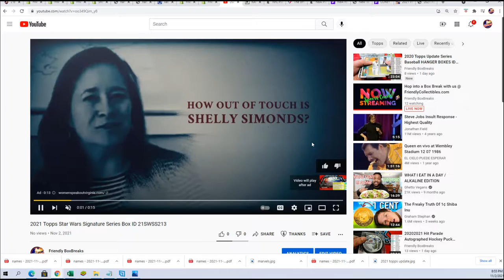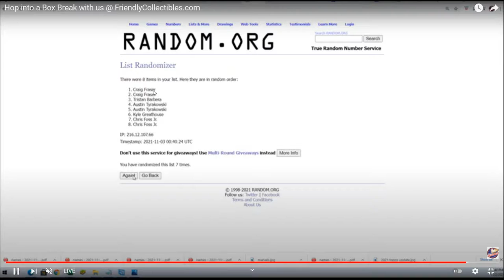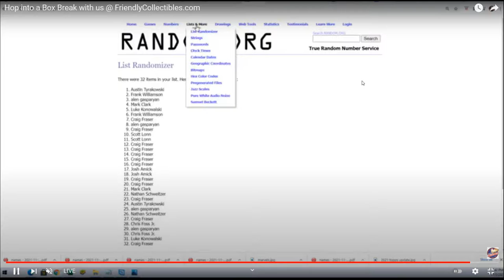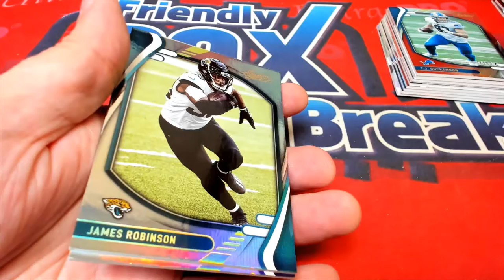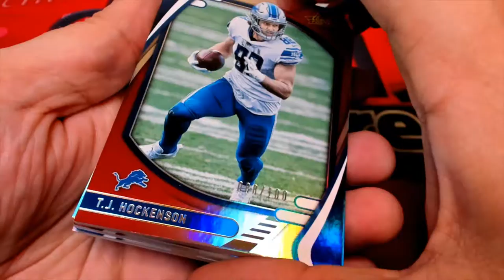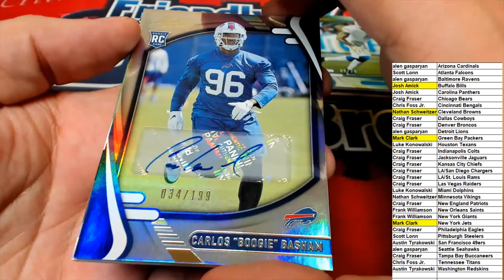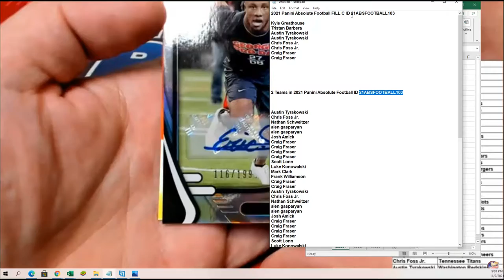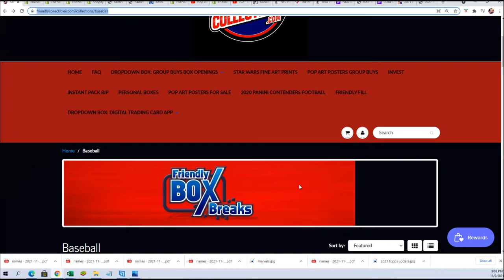2021 Panini Absolute Football ID 21ABSFOOTBALL103